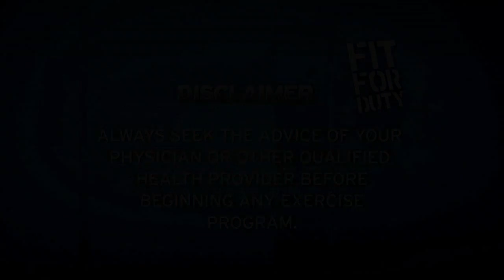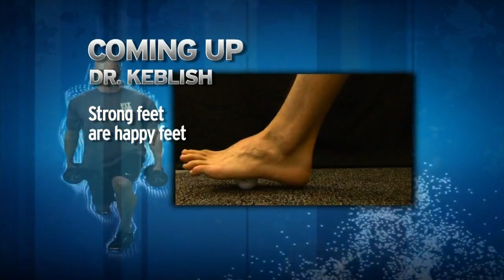Military Fitness - Chest and Back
MSgt Mike Skaggs targets chest & back muscles to give more power, velocity and accuracy to your strength training routine.